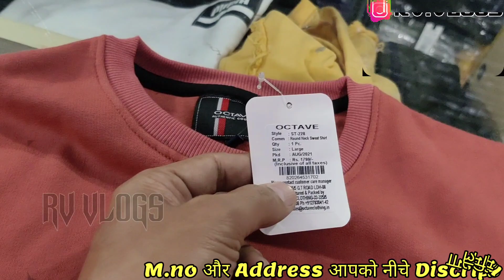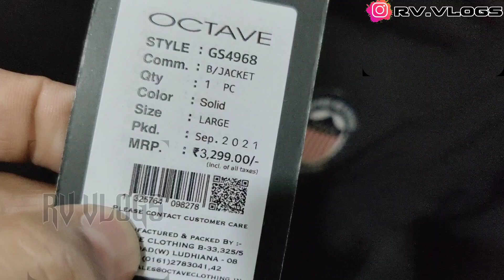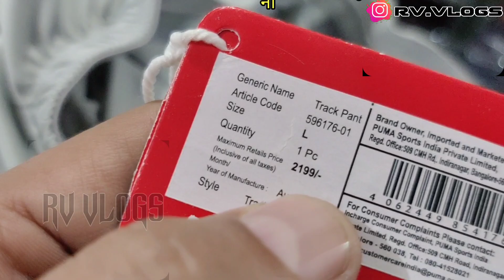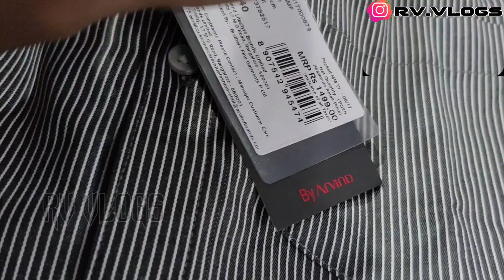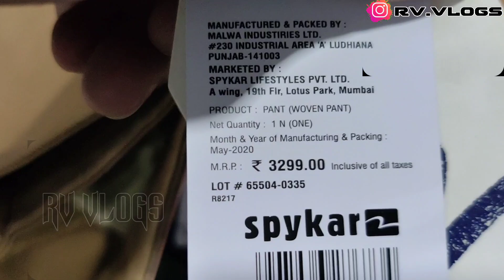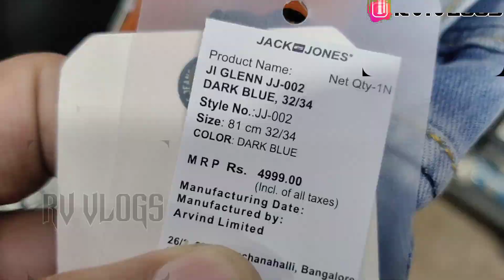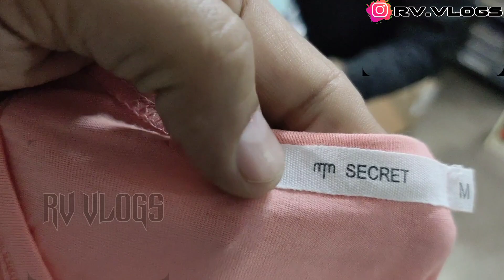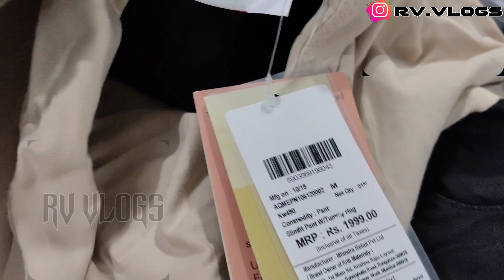Original Surplus Garments Warehouse | M.no-9053818078, 8295526155 | Jacket,Hoodies,Jeans,Shirt...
▶ Clothes.Com
Add :- plot no-40/41,Pocket-14
Sec-24,Rohini-New Delhi

Near Delhi Public School

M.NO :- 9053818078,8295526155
 whatsaap Group:-

Nearest Metro Station:- Rithala Metro Station

VIDEO COVERS . . . . . .

Surplus clothes,
Warehouse,
Wholesale,
Men,
Quality,
Top,
Brand,
Shirts,
Tshirts,

VIDEO DECLAIMER

. RV VLOGS !! ___

Danyavad Dosto.

Jai Hind.

Vandematram.